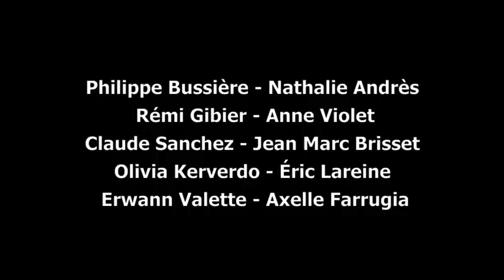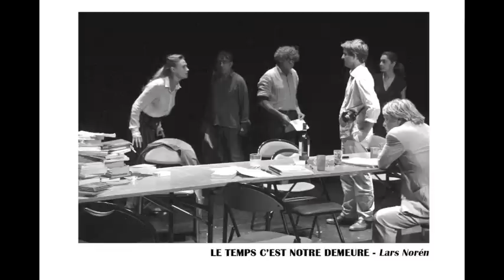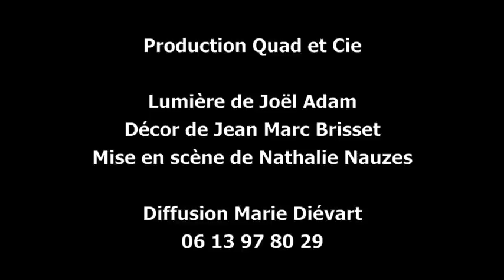Le Temps C'est Notre Demeure Lars Norén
Répétitions au Théâtre Jules-Julien
Mise en Scène Nathalie Nauzes
Quad & Cie
Création du 3 au 7 Février 2015 Théâtre Sorano, Toulouse
Le 24 février 2015 Circa Auch